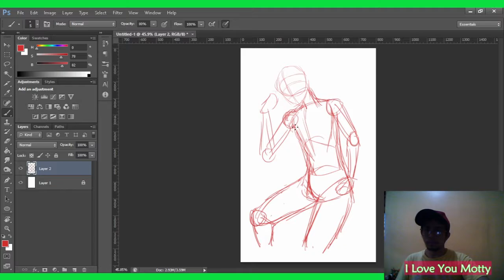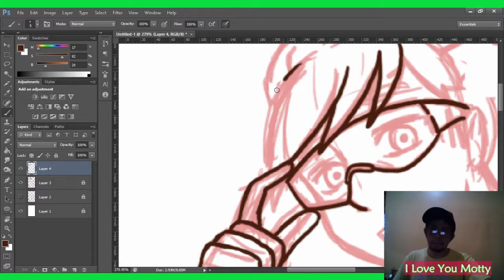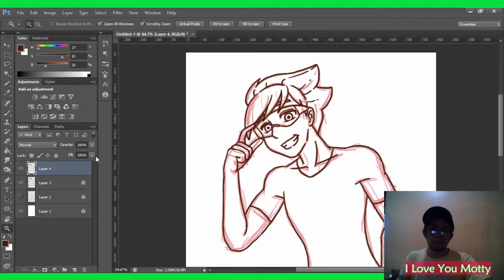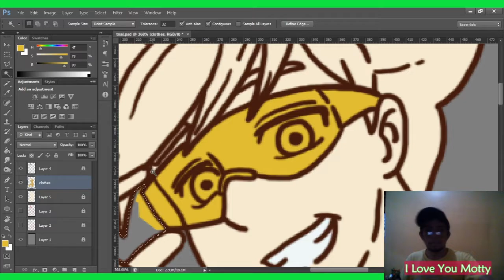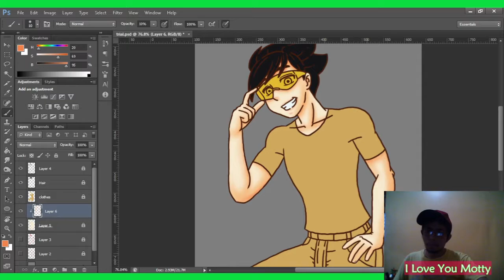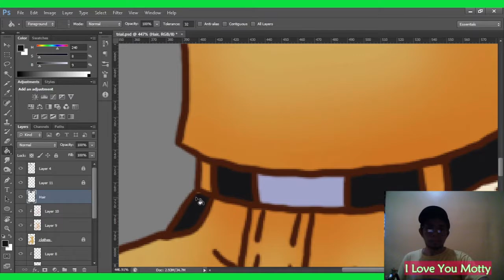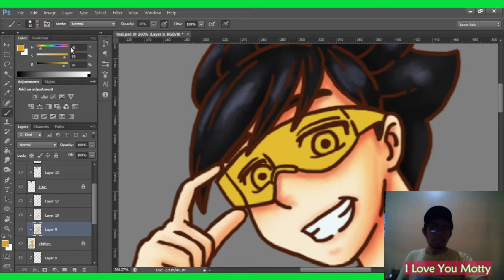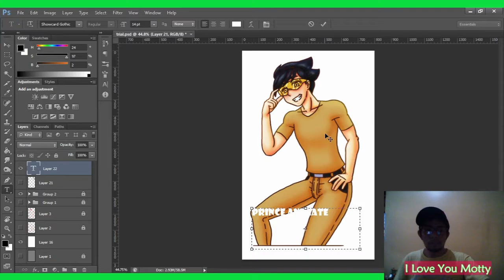Time Lapse: Fan Art of my friends OC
Hello guys. This is the Time Lapse of my very First Recorded Fan Art. I hope you'll like it. PEACE, LOVE and ONENESS.